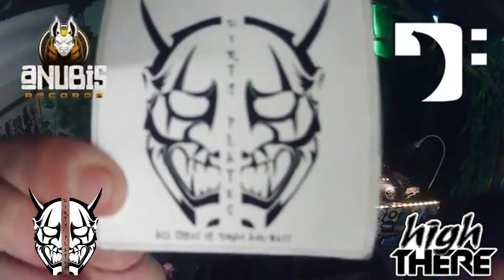Dirty Plates feat. Monch MC @ Berlin Ist DNB Live Stream (Part 1)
In case you missed the last live stream on facebook, here´s a little something for you. This one goes out to all the real junglists and junglettes out there. Big up dem chest!